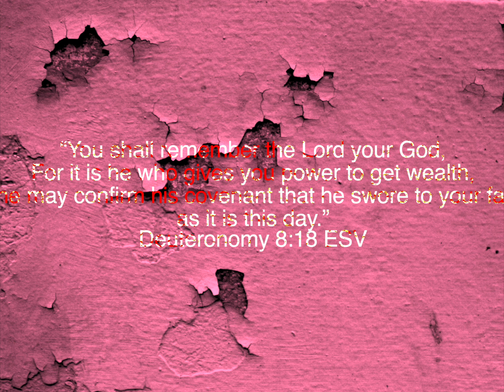"It Is Not Enough" | A Poetry By Ray 'G' Seapno | Harris Is Drinkin Again Podcast | Music Promo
talkteachtruth rayseapno Hello Everyone this short but sweet entry is a free poem read by Ray G, CEO And Founder of Talkteachtruth podcast, Edited by Harry2Scary and Hairy Vision Films, To have your music, poetry, or books read on air please contact or IG @harrispodcast
We go live every thursday @ 9pm MT for T.N.R.